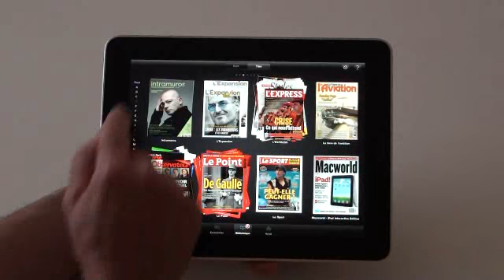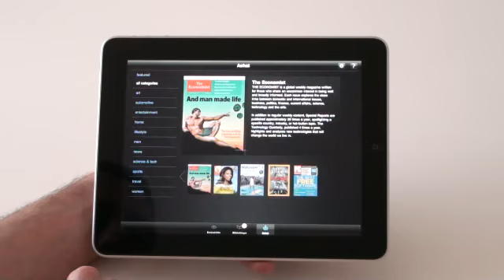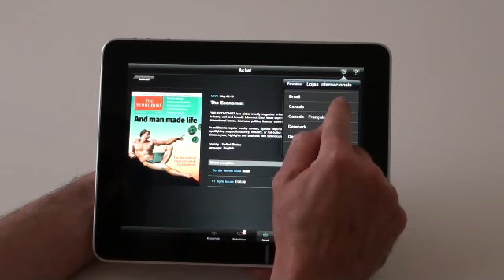Magazines français sur l'iPad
Présentation de l'appli Zinio pour iPad, disponible le 28 mai en France